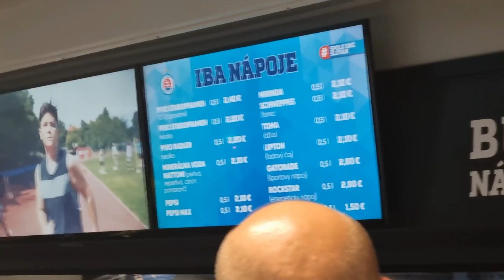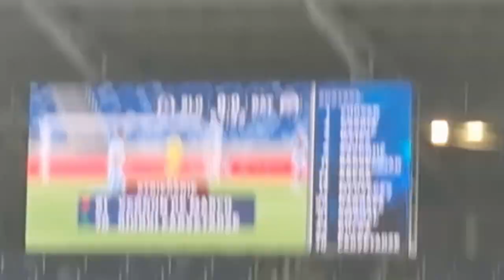Black guy goes to Slovan Bratislava | Champions League | Dinamo Batumi vs Slovan Bratislava | Ultras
What's up everyone its ya boy Kizzzamarsh back with another I went to Bratislava, Slovakia to watch the 1st qualifying round of the champions league match between Dinamo Batumi vs Slovan Bratislava.

Eyes were on us from the start we remained composed.

A few racist people one little skinny c*nt turned around and started making Nazi signs to me but was stopped by his girlfriend and was sat with the Ultras so i couldn't give him a slap!

Thank you Euro Ticket Club for the tickets and flight information.